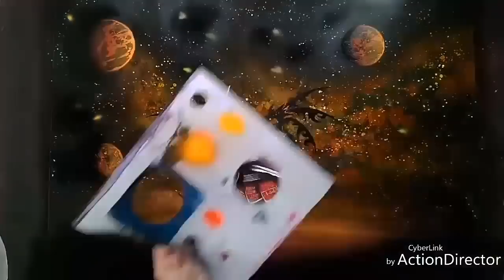Spray Paint Art - Japanese -samurai-by Antonipaints art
-Hi there ! Here is a Spray Paint Art video which represents a Samurai with the Space in the background.
-Let me know what you think about it and what you would like to see in the next videos.